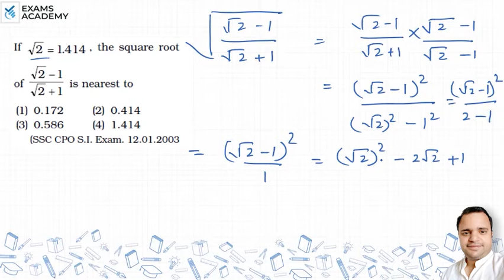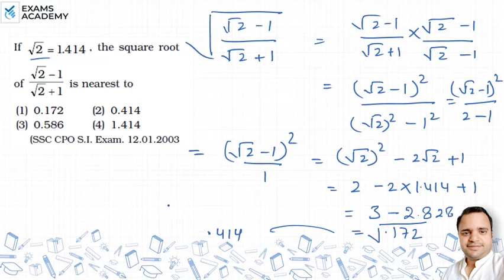If √2=1.414 ,the square root of√2-1 / √2+1 is nearest to (1) 0.172 (2) 0.414 (3) 0.586 (4) 1.414 ?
If √2=1.414 ,the square root of √2-1 / √2+1
is nearest to